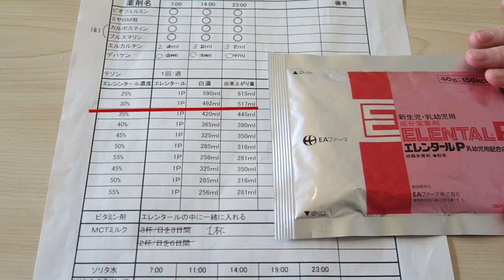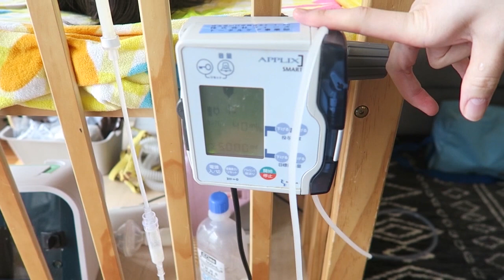【在宅での医療的ケア児】胃ろうで食べる栄養剤の作り方！！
我が家のエレンタールPを使った栄養剤の作り方を大公開!

娘は腸の吸収が弱いため、30%濃度に薄めて作っています。

‹医療的ケア児に関する動画はこちら›
【医療的ケア児の日常】福祉車を使ったお出かけ...バギーの組み立て、外出準備

《東京都から自宅に届く》医療的ケア児を育てるための医療物品をご紹介！

アンリーシュの欲しいものリスト❤ ☞
視聴者さんからいただいたものは、随時ご紹介します(/・ω・)/♥

・日本初！医療的ケア業界に特化したWebメディア「アンリーシュ」